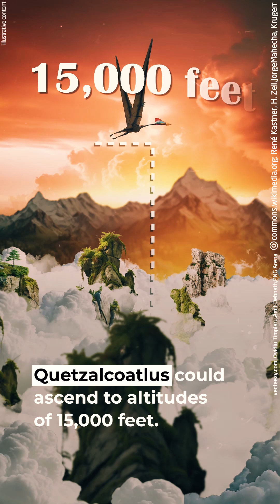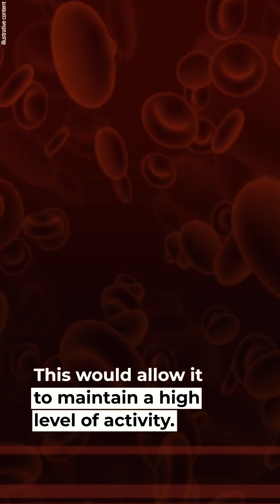Quetzalcoatlus, the Largest Known Flying Creature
Quetzalcoatlus dominated the skies of North America at the end of the Dinosaur Age.